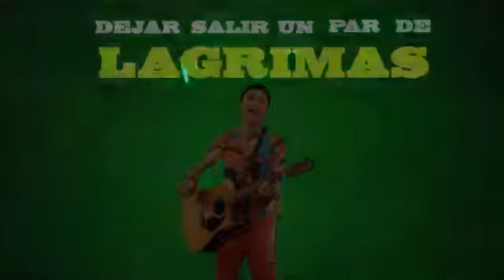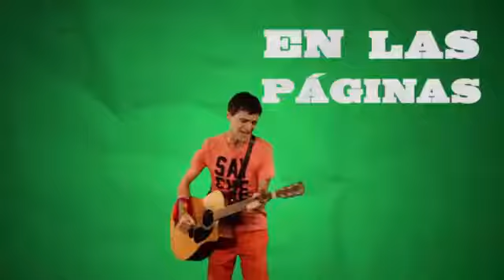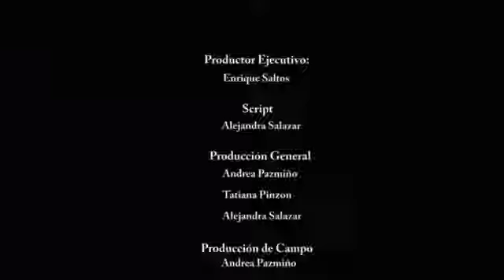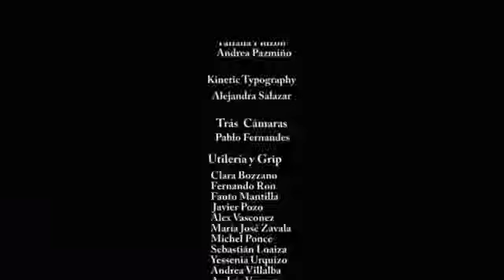Ricardo Williams - En las paginas del viento ft. Tomback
Segundo promocional del Álbum Días de Amor del cantautor ecuatoriano Ricardo Williams.

Producción Escuela de Multimedia y Producción Visual 2014 de la Universidad de las Américas UDLA Quito - Ecuador.